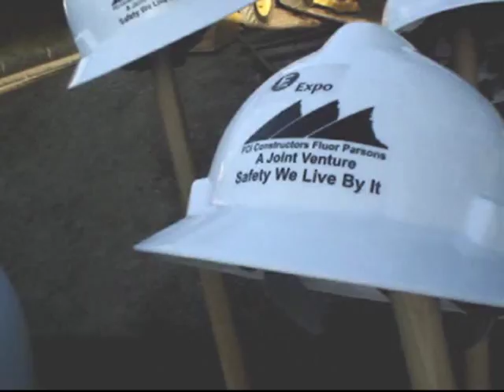Expo Line Groundbreaking 2006